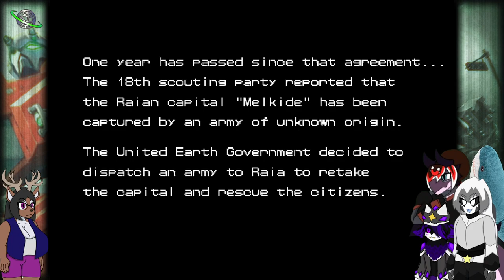[VaStar+Rugal+Steriko] Capcom Beat em Up Bundle + Tower of Doom with Dasher | VaStarPlus Stream VODs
[First Streamed : January  17th,2024]

I stream Every Day Except Tuesday and Sunday

All PNGtubers and Thumbnail Art made by VaStar (AKA Yours Truly)
So Visit my Twitter and my Discord Server for Updates on my Streams and Art